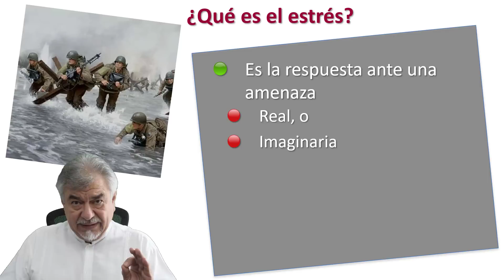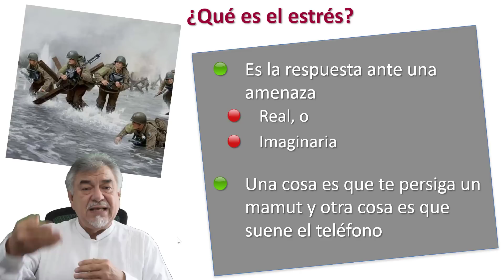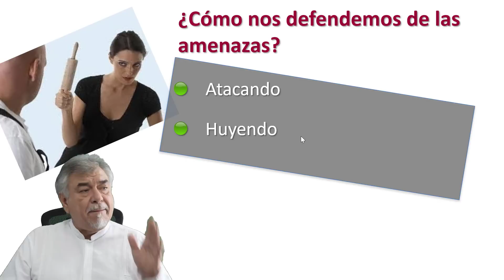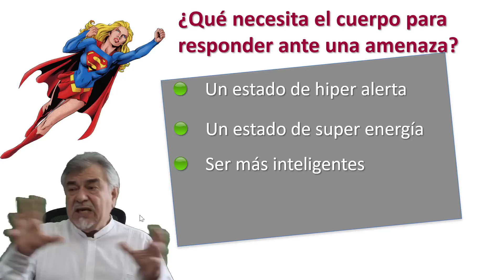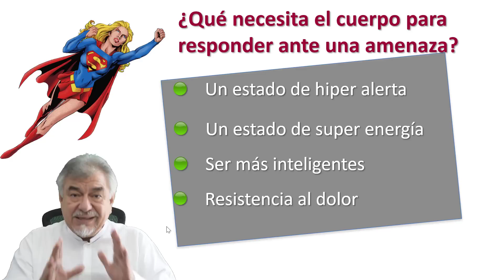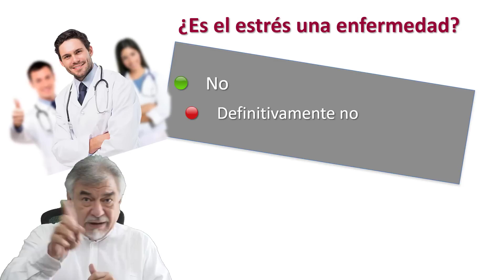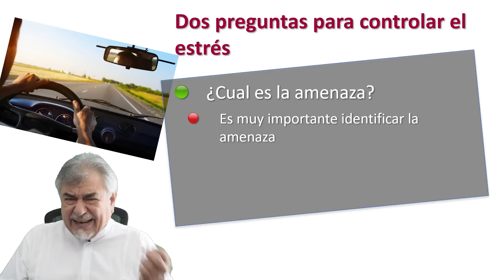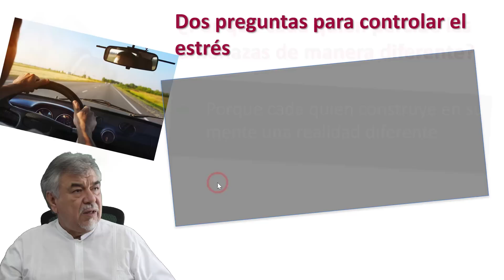Controla el Estrés con 2 Preguntas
Te comparto 2 poderosas preguntas que te ayudarán a Controlar el Estrés, aplícalas en tu vida y sorpréndete de los resultados.

Para el año 2020, (esto es dentro de algunos días), según la Organización Mundial de la Salud OMS, la depresión será la segunda causa de discapacidad en el mundo, y la primera en países en vías de desarrollo.

El estrés no es una enfermedad, pero es el origen de una gran parte de las enfermedades relacionadas con:

► Depresión.
► Ansiedad.
► Falta de sueño.
► Confusión mental.
► Pérdida de memoria.
► Corazón.
► Riñones.
► Diabetes.
► Envejecimiento prematuro.
► Dolores musculares.
► Estómago.
► Colon.
► Hígado.

Como el estrés no es una enfermedad, no lo podemos curar, no podemos ir a la farmacia por una cura para el estrés.

El estrés es necesario para nuestra supervivencia en la tierra, así que, sólo podemos controlarlo, y eso es lo que te ofrezco en este capítulo, una manera práctica de tomar el control del estrés.

En los próximos capítulos de la serie “El cambio es posible”, voy a seguir hablando sobre este tema y te daré herramientas para que tengas una mejor vida controlando el estrés.

🧠 Consultas Psicoterapéuticas con José Miguel López Ongay ► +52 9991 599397